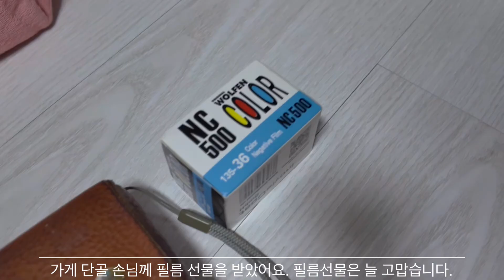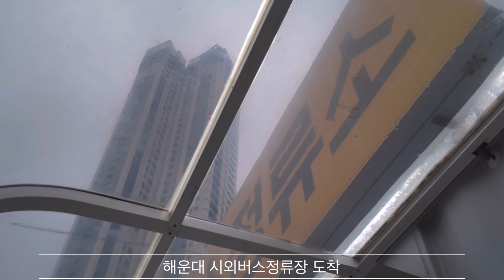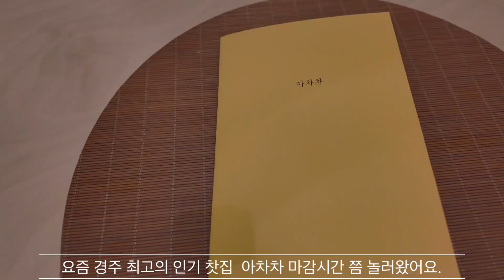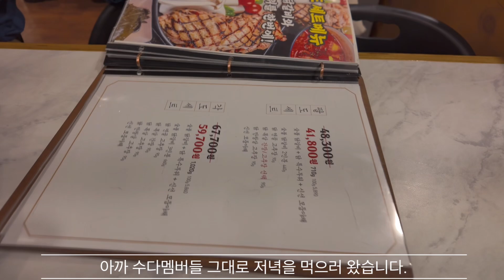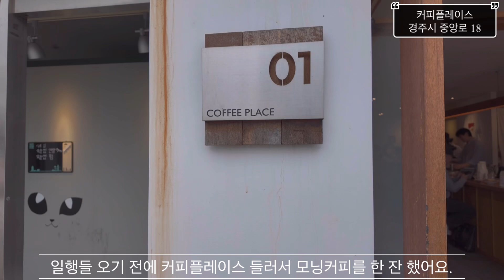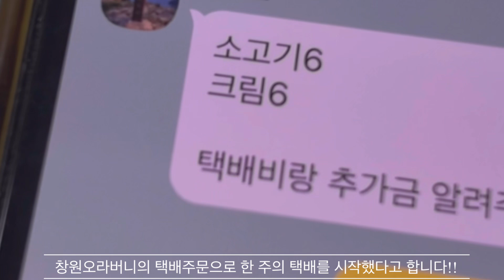경주여행 vlog ㅣ 경주 맛집 카페 투어 ㅣ 경남 경북 사투리에 관한 수다 브이로그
경주 1박2일

하루는 경주사람들 만나고
하루는 타지사람들끼리 여행간 이야기

✅ 아차차 - 경북 경주시 원효로 77 2층
✅ 커피플레이스 - 경북 경주시 중앙로 18
✅ 경주도미 - 경북 경주시 중앙로 10
✅ 향미사 - 경북 경주시 태종로 734 향미사